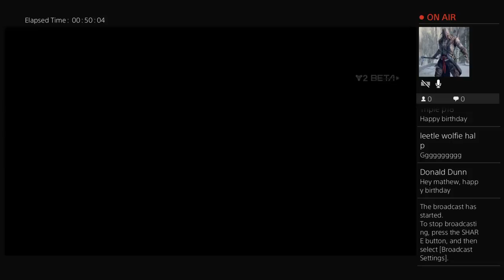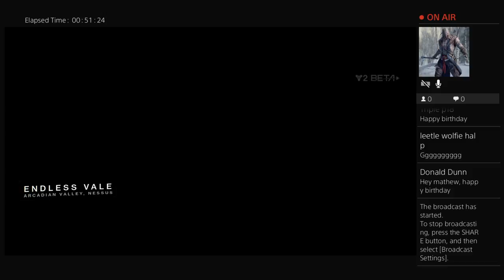Destiny 2 BETA final